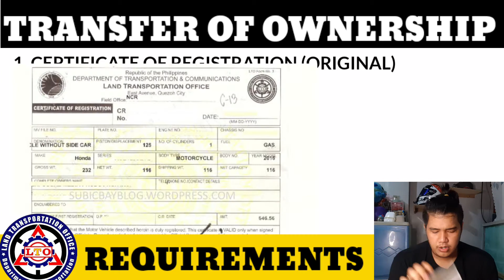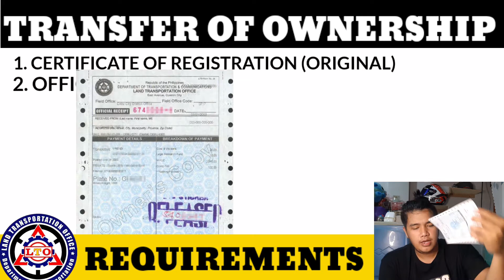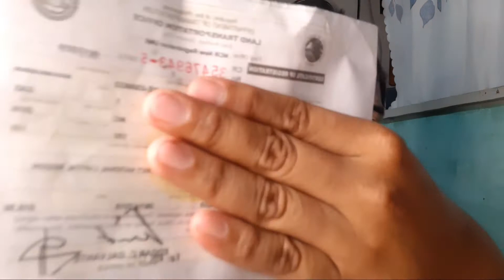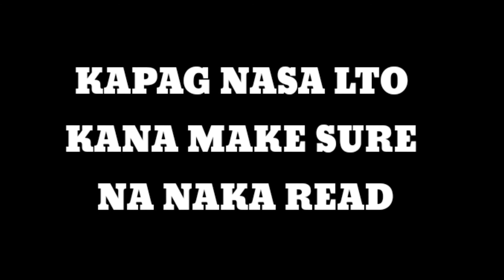CHANGE OF OWNERSHIP / LTO TRANSFER OF OWNERSHIP 2020/REHISTRO NG MOTOR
PARA MAKAMURA NG CHANGE OF OWNERSHIP
SA HALAGANG 1300 KASAMA NA ANG IYONG REHISTRO NG MOTOR
PANUORIN ITO PARA MAKA TIPID KAYO MGA PAREKOY
STEP BY STEP W/TIPS